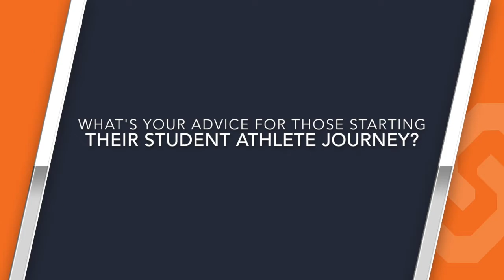顏卓彬 | Ngan Cheuk Pan | Sportsync Interview | Sportsync 訪問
Sportsync provides a pathway for young athletes to receive higher-level education and professional sports training through the student athlete pathway. Through this pathway, many of our athletes attend at some of the best universities and high-school’s around the world, including US, Canada and UK.

Sportsync透過學生運動員途徑讓年輕運動員同時接受高水平的教育及專業的運動訓練。通過這個計劃，我們許多的運動員成功到美國，加拿大和英國等國家升讀大學和中學。